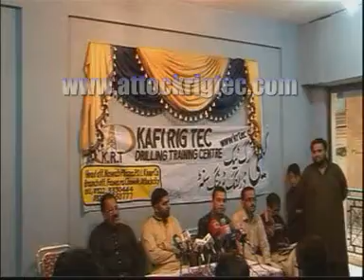Attock Rig tec